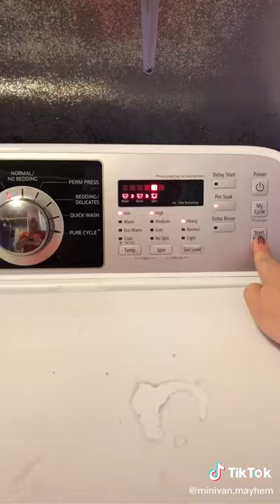Saturday My Laundry! TikTok minivan.mayhem